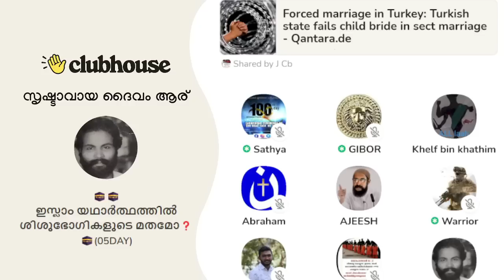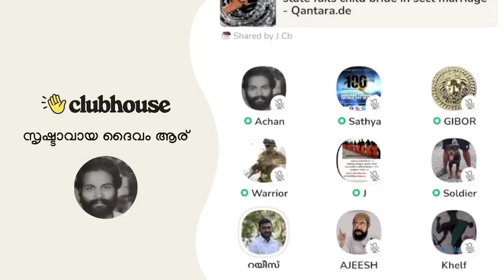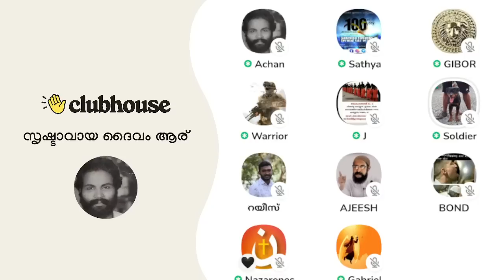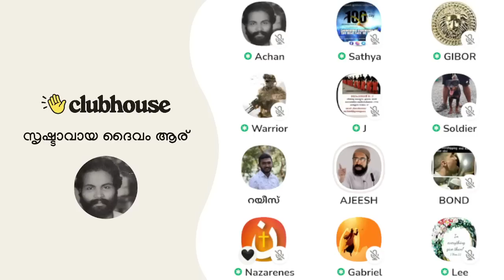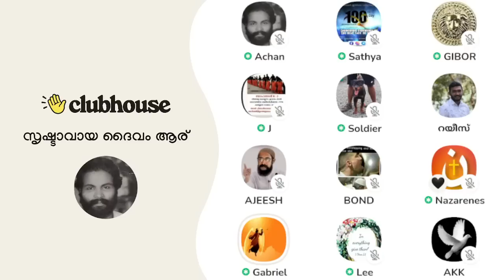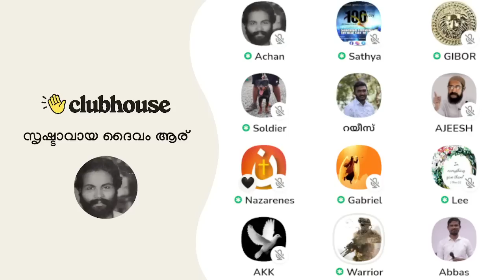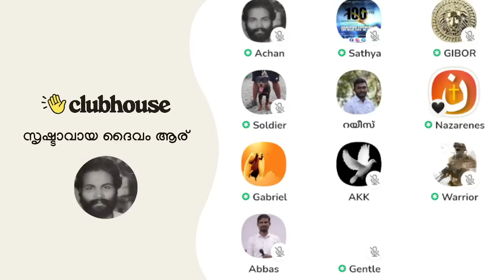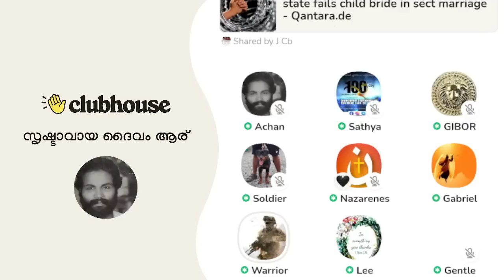മനുഷ്യ പട്ടിയും സ്ത്രീയും ആ ബന്ധത്തിൽ ജനിച്ച കുട്ടിയും!! Clubhouse Malayalam Discussion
► Speakers: Gibor, Warrior, Ajeesh Joseph, Nazarenes, JcB, Sathya, AchanK, Bond, Gabriel